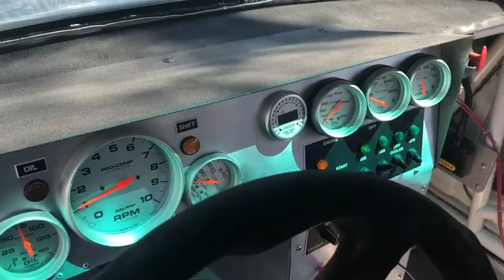Porsche & Classics - 1990 BMW E30 M3 DM -RaceCar